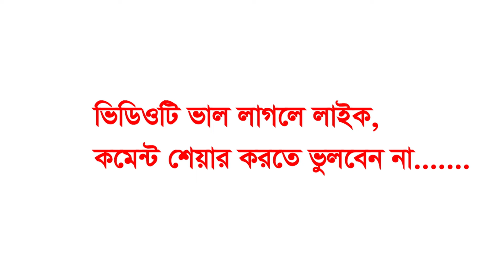নুরে মুহাম্মদীর ঘটনা। মুহাম্মদ খাজা মাহবুবুর রহমান জগৎপুরী। Khaja Mahbubur Rahman Jagatpuri